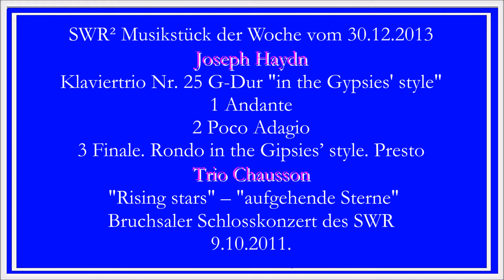SWR² Musikstück der Woche vom 30 12 2013 Joseph Haydn Klaviertrio Nr 25 Trio Chausson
SWR² Musikstück der Woche vom 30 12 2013
 Joseph Haydn Klaviertrio Nr  25
Trio Chausson